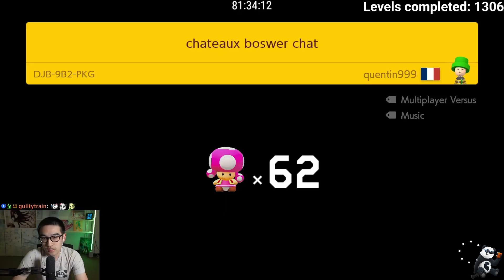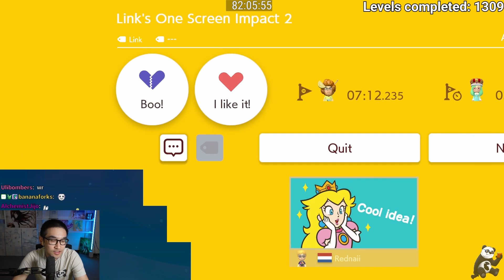One Fireball Made The Level Basically IMPOSSIBLE — Clearing 2000 EXPERT Levels (No-Skips) | S5 EP28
Wish I knew that star was there.